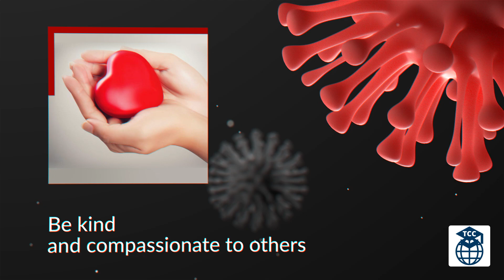How to prevent COVID-19 ? some important tips.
Study in Malaysia for all International students

h